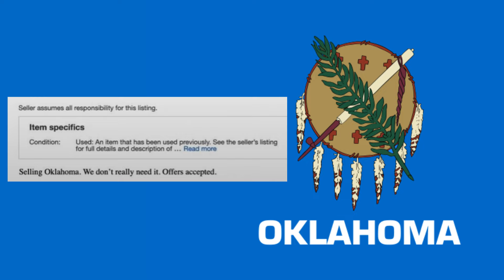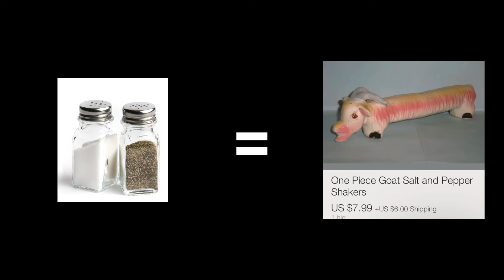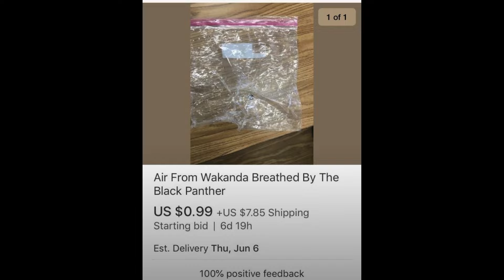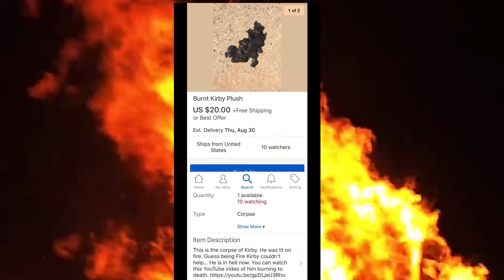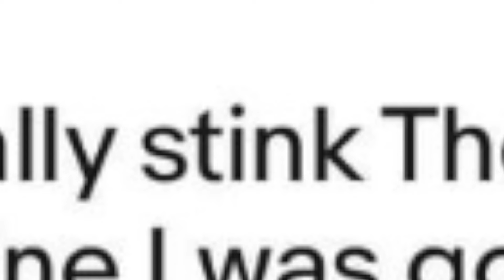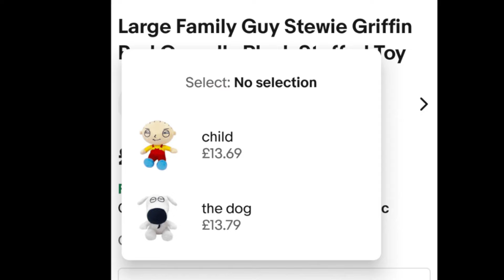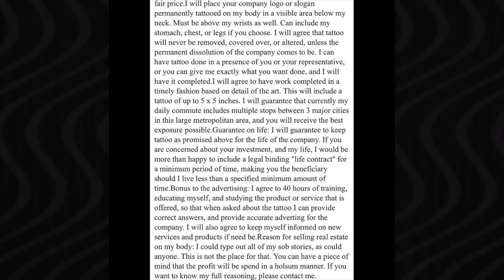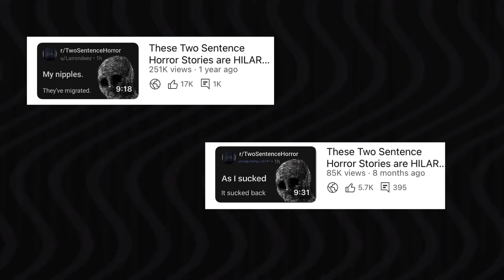These eBay Listings are HILARIOUSLY BAD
The “hilariously bad” saga continues! And this time our sights are set on the online marketplace.. eBay. To find the worse listings out there! I can already tell this is gonna be a wild ride.

I hope you enjoy! This series is always such a blast!

Fun fact:

I spend way too much money on eBay.